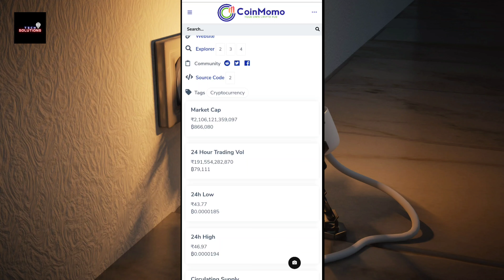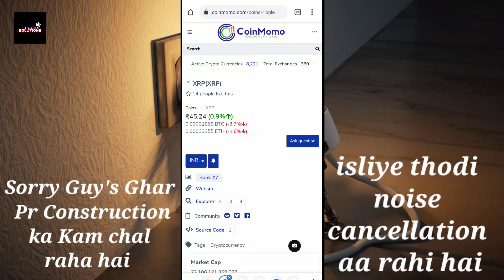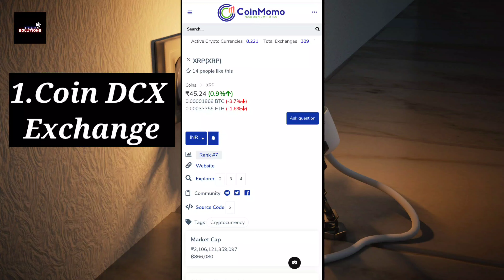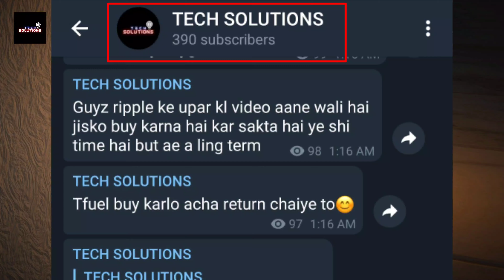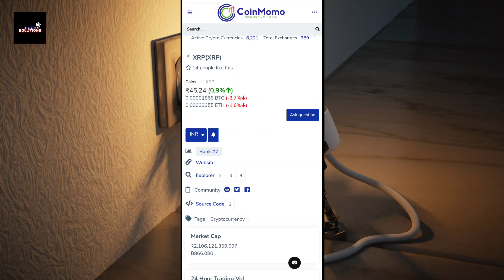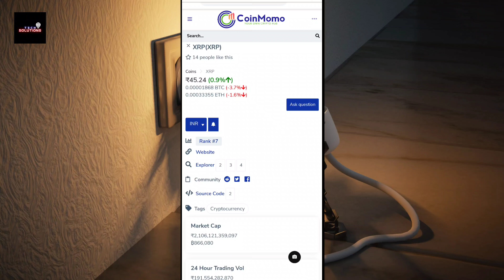Ripple (XRP) Coin Update Today | Ripple Coin Price Prediction | Ripple News Today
Aaj ki is video mene aapko ripple (xrp) coin ke bare me bataya hai ki iski price q pump nhi ho rhi hai or sath hi ye bataya hai ki iski price pump kb hogi or kis level tak jaygi.

Is video me mene aap Questions ke Answers bhi diye hai. Ummid hai ki aapko aapke Questions ke Answers Sahi Milege Honge. Thanks

Ripple
Xrp
Ripple (xrp)
Ripple news
Xrp news
Ripple coin
Xrp coin
Ripple coin update
Xrp Coin update
Ripple update
Xrp Update
Ripple future price prediction
Xrp future price prediction
Ripple coin kb pump hoga
xrp ripple
ripple news
ripple xrp
ripple
ripple price
sec ripple xrp
sec ripple lawsuit
sec ripple hearing
sec vs ripple update
Ripple news update
xrp ripple news today
Xrp sec news update
ripple today
ripple crypto
ripple cryptocurrency update
ripple xrp news today
ripple bitcoin
ripple lawsuit update
xrp update
Ripple 2021
Ripple lawsuit
xrp news update
Ripple xrp price prediction 2021
ripple xrp prediction
Ripple news
Ripple xrp news
Ripple coin
Ripple crypto
Ripple price prediction
ripple cryptocurrency
Ripple price
ripple pump
ripple prediction
ripple price prediction tech solutions
xrp ripple news today Hindi
grateful dead ripple
Riipple grateful dead
buy ripple
xrp prediction
ripple prediction
xrp price
ripple xrp price
ripple (xrp) coin price prediction
xrp price prediction tomorrow
xrp coin
Xrp moon date
atlcoins
xrp ripple news
ripple coin new update
ripple today
ripple news today tech solutions
 prediction,ripple xrp price prediction,ripple price prediction
ripple technical analysis
xrp ripple technical analysis
ripple coin price prediction English
Xrp kb pump hoga
Ripple ki price kb bhadegi
Ripple update tech solutions
Xrp Update Today by tech solutions
dogecoin update
alt coins
Alt coins today update in hindi
best coins
altcoin update
crypto update
bitcoin update
bitcoin news update
Bitcoin today update in hindi
bitcoin emergency updates
Altcoins price update today
Alt coins price update today hindi
bitcoin
bitcoin news
bitcoin news today
bitcoin today
bitcoin analysis
Bitcoin prediction
bitcoin crash
bitcoin cash
altcoin
Bitcoin trades
Crypto currency update today hindi
Bitcoin
Crypto currency
Crypto update
Alt coins
Alt coins price
Alt coin update today
Market crash
Bitcoin Market Crash
Altcoin pump
Alt coin market crash
Alt coins update
Market pump kb hogi
Altcoins kb pump hoge
Matic coin update today
Wink coin
Alt coins
Bitcoins
Alt coins update today tech solutions
Why market Crash today
Market Crash
Altcoins next move
Alt coins next move after market crash

Tags For Reference : Tech Solutions,Tech,Solutions,Crypto currency update today hindi,Crypto currency,cryptocurrency update in hindi today,Xrp,Ripple,Ripple coin update today,Xrp Coin update today,Ripple coin price prediction today,Xrp Update,Ripple news,Ripple update,Xrp Coin price prediction,Ripple coin news,Ripple xrp technical analysis,Ripple future price prediction,Ripple update tech solutions,Xrp price latest news hindi,Ripple price update Hindi,Xrp prediction English,Coin